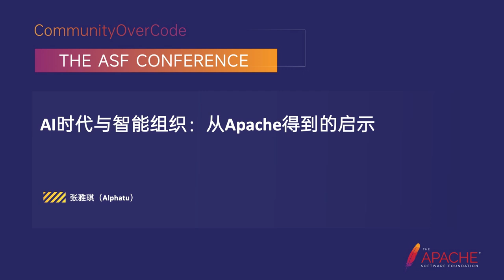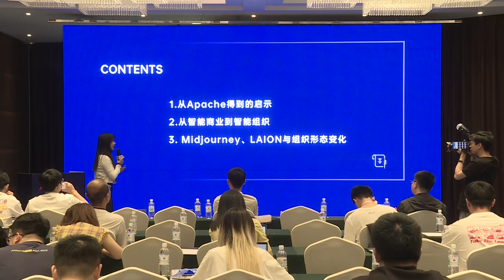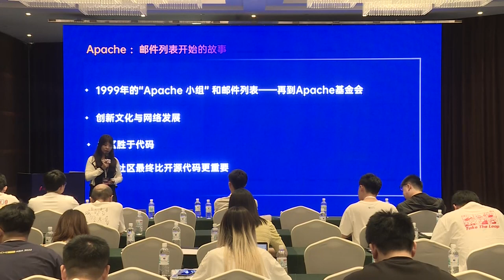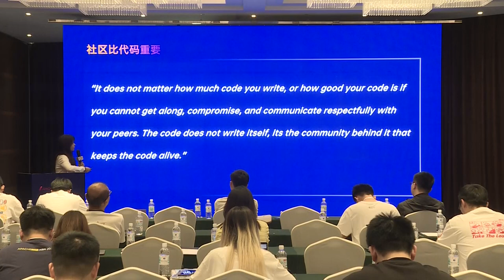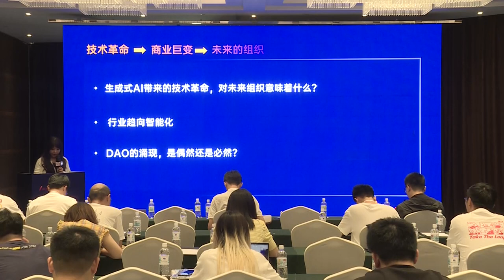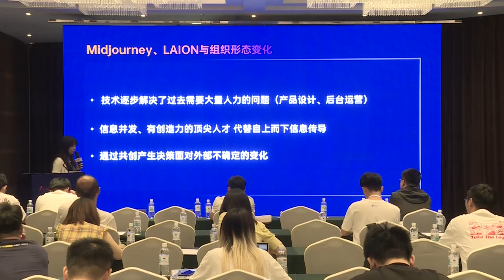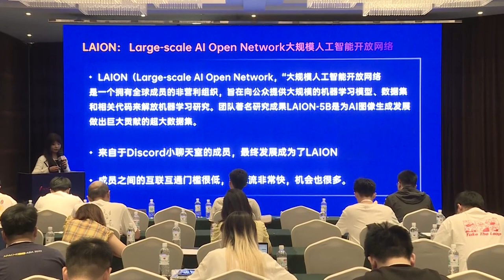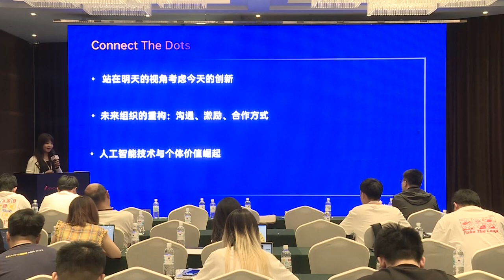The Age Of AI And Intelligent Organizations: Lessons From Apache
Alphatu Zhang: Founder of Beijing Singularity Technology Co., LTD， Alpha Rabbit research notes founder， Creator of ChaosAI

Apache’s story and organization patterns
The Age of Artificial Intelligence and superentities
New organizational models: Midjourney and LAION